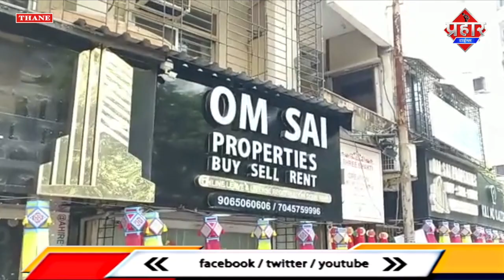ठाणे में दो गुटों के बीच फायरिंग, 3 घायल || Islamuddin Khan || Aapka Prahar Times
ठाणे में दो गुटों के बीच फायरिंग, 3 घायल || Islamuddin Khan

ठाणे शहर के नौपाडा इलाके में देर रात दो गुटों में फायरिंग किये जाने की घटना सामने आई है जंहा इस हमले में तीन लोग घायल हो गए हैं।

बताया जा रहा है की तीन राउंड फायरिंग हमलावरों ने इस दौरान की फिलहाल हमलावरों की तलाश पोलिस कर रही है वंही बताया जा रहा है की संपत्ति विवाद के चलते यह हमला किया गया ऐन दीपावली उत्सव के पहले फायरिंग की घटना सामने आने से थाने में सनसनी फ़ैल गई  है।

ठाणे के घंटाली मंदिर रोड के परिसर रोड पर आज सुबह गोली मारी हुई।

पुलिस ने दी हुई जानकारी के अनुसार ये घटना सुबह के 4 से 5 बजे की बीच की है।

2 ग्रुप में बात - विवाद हुआ, और इसमें प्रॉपर्टी का भी मैटर सामने लाया गया।

प्रॉपर्टी के बात विवाद से ये बात गोली बारी तक पहुच गईं। इस गोली बारी में 1 व्यक्ति जख्मी हुआ।

जो व्यक्ति जख्मी हुआ उसके साथ और 3 से 4 लोग थे। वो जख्मी के ऑफिस में बैठ कर रात को कंदील बनाने का काम कर रहे थे। उस दौरान कुछ लोग आए और गोली मारी सुरु कर दी।

पुलिस इस घटब स्थल पर पहुँच गई है। और cctv से तसवीर सामने लाने की कोशिस कर रही है।

स्पॉट विसुअल।

Walhthrough

रिपोर्ट - विशाल जैसवार